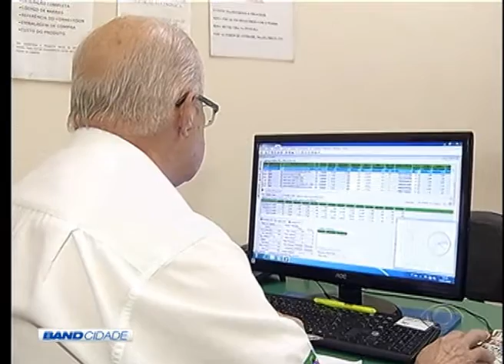BAND CIDADE 1ª EDIÇÃO 22 07 2015 PARTE 01